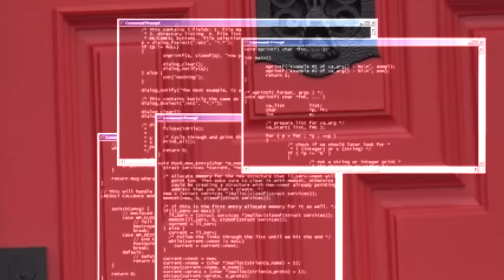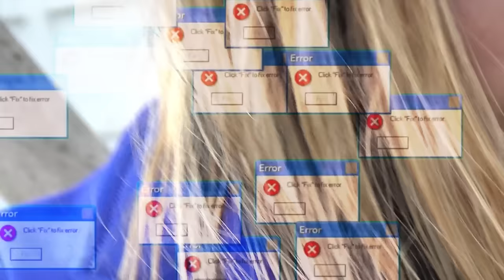salem ilese - Team Sport (official visualizer)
Lyrics:

There’s no “i” in love
But there’s an L
Cause you let me down, lead me on
Leave me up on the shelf

There’s no I love
But there’s an O
Cause I’m the only one ordering drinks for 2 alone
alone

it’s like we’re not together
It’s like, we’re just whatever, whatever

I thought this was a team sport
Trying not to keep score
But what you’re giving’s not enough
Damn, i wish it was

Can’t this be a team sport?
Something to compete for
Cause what you’re giving’s not enough

But there’s a V
And it’s that vulnerability you don’t give to me, to me

There’s definitely an E
cause your everything to me
All I really wanna be is all you’ll ever need

This was a team sport
But now I keep score
damn i’m giving up

what you’re giving’s not enough
in love ….